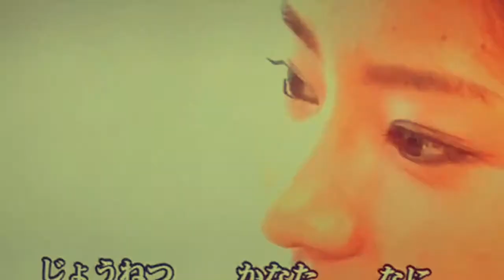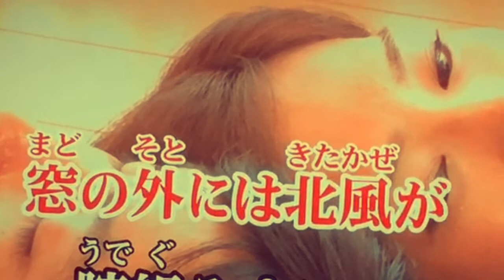十年ダイアリー 『色に変わる』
色に変わる

遠くに飛行船が　みんな同じ顔をして
必死で覗いた窓は　みんな同じ服を着て

こっそり死ねる　すぐに飛べる
ぼくの全てが　色に変わる

遠くに飛行船が　みんな同じ場所をみて
遠くくに逃げ込んだ街は　みんな同じ家に住んで

こっそり死ねる　大きく飛べる
僕の全てが色にかわる

君と生きる　優しくなれる